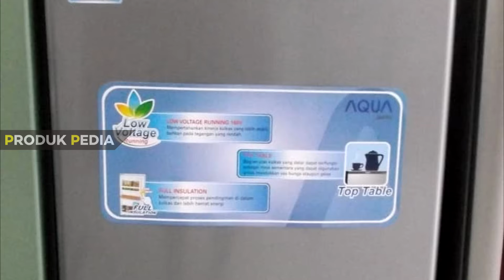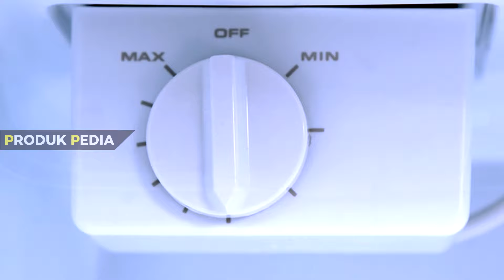10 KULKAS 1 PINTU TERBAIK, Hemat Listrik 🔥 | 1 Jutaan Dingin Banget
Kulkas 1 Pintu Terbaik Paling Hemat Listrik - Kulkas murah dibutuhin buat para anak kost dan ibu rumah tangga yang pengen hemat ruangan. Jangan salah ya, kulkas 1 pintu juga berkapasitas besar agar bisa menyimpan makanan banyak dan tetap awet.

Meskipun kulkas 1 pintu lebih murah, tapi kemampuan dalam mendinginkan makanan dan minuman tetap terasa optimal. Apalagi kulkas 1 pintu tanpa bunga es jadi lebih bersih.

Link Pembelian :
1. Sharp SJ-X197W-DW
2. Sharp SJx 165 SR
3. Aqua aqr D179 (S)
4. Aqua D217 (s)
5. Aqua D190 s
6. Polytron Belleza PRA18BN
7. Midea HS-65 L
8. GEA RS-06DR
9. Toshiba GR Rd 196cc DMF
10. Sanyo Aqua AQR-D50F

Konten :
00:00 Intro
01:04 Kulkas 1 Pintu Sharp SJ-X197W-DW
02:14 Kulkas Sharp 1 Pintu
03:00 Aqua aqr D179 (S)
03:50 Aqua D217 (s)
04:40 Aqua D190 s
05:26 Kulkas Polytron Belleza PRA18BN
06:00 Midea HS-65 L
06:39 GEA RS-06DR
07:17 Kulkas 1 Pintu Murah Toshiba GR Rd 196cc DMF
08:10 Kulkas 1 Pintu Terbaik Sanyo Aqua AQR-D50F